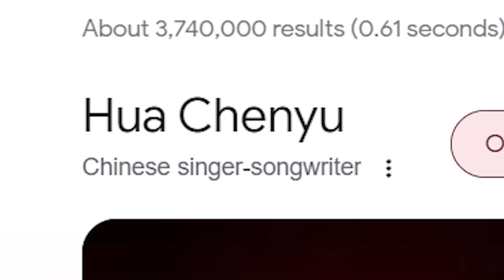First Time Reaction to Hua Chenyu - Ordinary Path (Singer 2018)